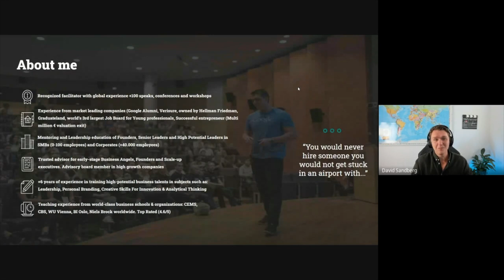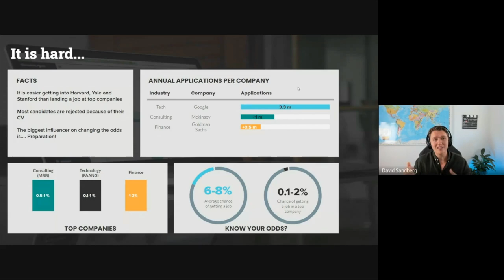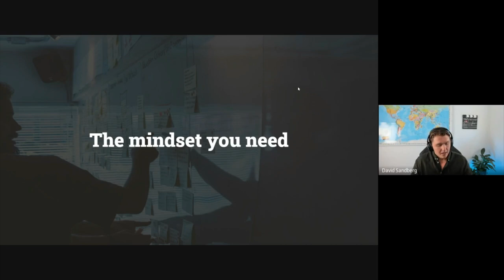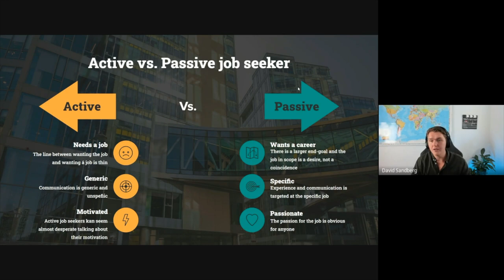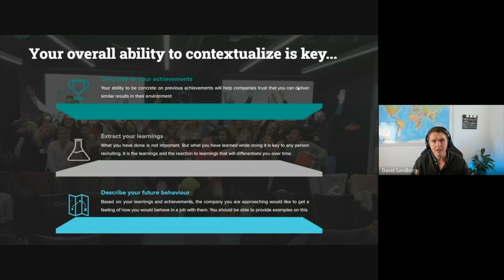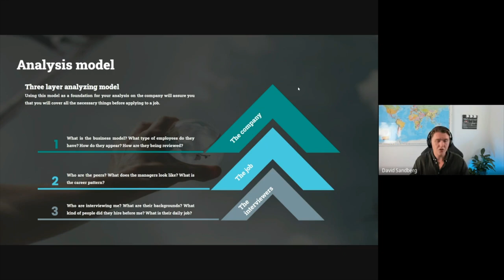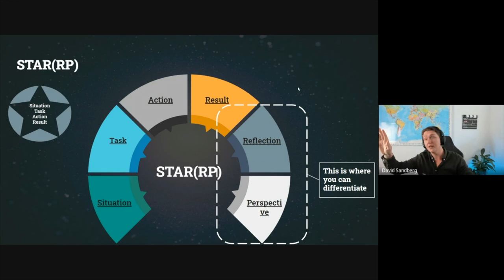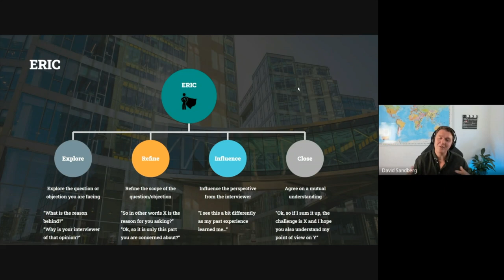Masterclass: Principles On Being Attractive To Top Employers with David S. Larsen | Beecon Elite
In this Free Masterclass, Ex-Google, Co-Founder of SimplyJob and Global Talent & Employer Brand Lead at Knauf (+40.000 employees in +100 countries), David Sandberg Larsen will share his principles on becoming attractive for top employers.

As the Global Talent and Employer Brand Lead for Knauf with more than 40.000 employees in +100 countries around the World, David Sandberg Larsen works to empower people through technology and establishing Knauf as a best-in-class employer brand worldwide.

At the age of 23, David joined Google as a consultant and recruited top Nordic talent from universities around the world while also creating and executing a long term recruiting strategy for the Nordic region. While working at Google in Dublin, David studied to finish his Masters degree from Copenhagen Business School.

With experience from Google, David ventured to corporates and has worked with companies such as Verisure and Graduateland.